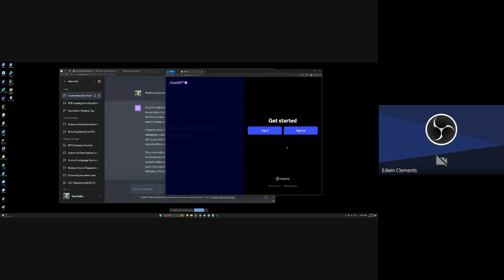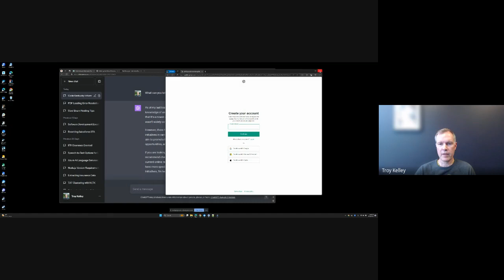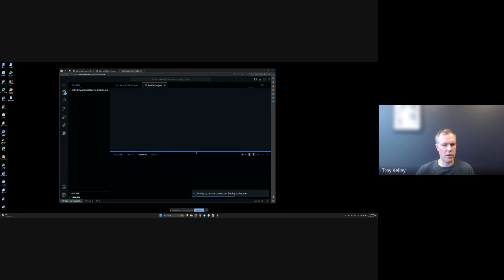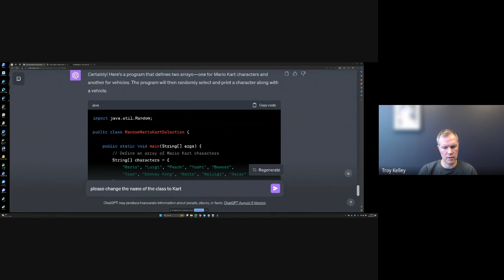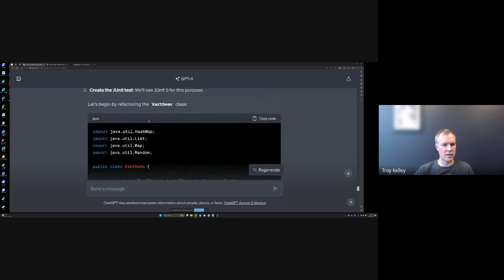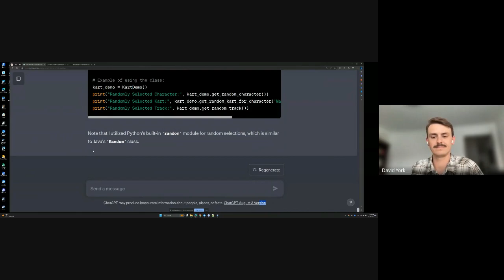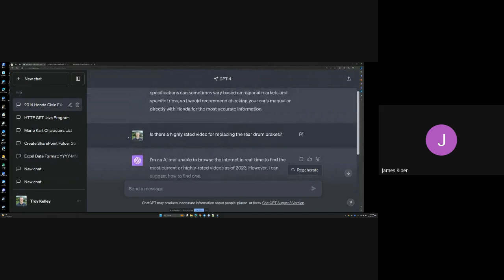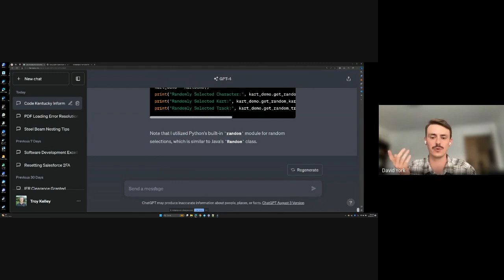Monday Guest Speaker Series | Sept 18 2023 | chatGPT and Prompt Engineering with Troy Kelley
Troy walks through a practical example of using chatGPT for prompt engineering.